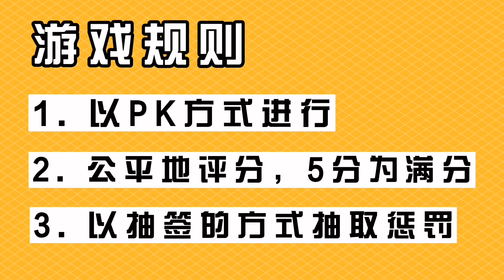德国奇葩创意料理 #2 | Haribo | Cooking ASMR? 吃到差点呕！！| Haribo Food Challenge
在这个系列我们会挑战用特定的德国食材或者是食物来制作创意料理。

【德国奇葩创意料理 #2】：Haribo小熊软糖

Haribo 是一家由汉斯·里格尔（Hans Riegel Sr）创立的德国糖果公司，始于北莱茵-威斯特法伦州波恩的凯塞尼希。名称“ Haribo”是Hans Riegel Bonn的首字母缩写。该公司于1922年以称为Gummibärchen的小软糖熊的形式生产了第一个软糖。目前的总部位于德国莱茵兰-普法尔茨州的格拉夫沙夫特。

Haribo is a German confectionery company founded by Hans Riegel Sr. It began in Kessenich, Bonn, North Rhine-Westphalia. The name "Haribo" is an acronym formed from Hans Riegel Bonn. The company created the first gummy candy in 1922 in the form of little gummy bears called Gummibärchen. The current headquarters is in Grafschaft, Rhineland-Palatinate, Germany.